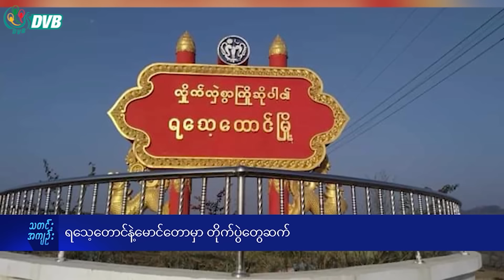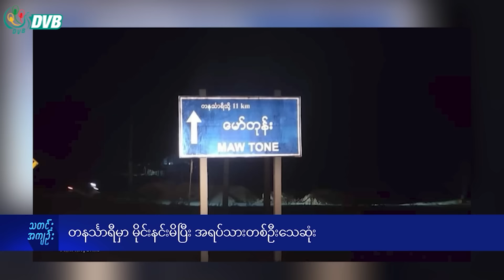DVB Digital ညနေ ၅ နာရီ သတင်း (၁၇ ရက် ဖေဖော်ဝါရီလ ၂၀၂၄)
- ရသေ့တောင်နဲ့မောင်တောမှာ တိုက်ပွဲတွေဆက်။
- တနင်္သာရီမှာ မိုင်းနင်းမိပြီး အရပ်သားတစ်ဦးသေဆုံး။